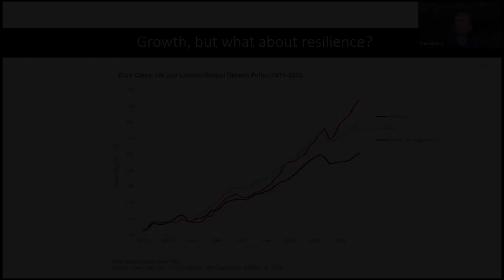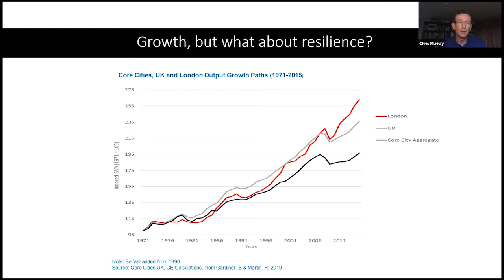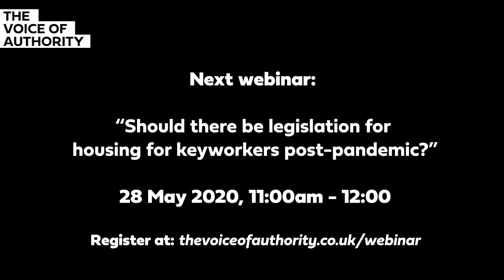The Voice of Authority: what does recovery look like for the UK’s core cities?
The UK’s economic recovery will rely on the ability of major cities to bounce back. What is needed to ensure that happens? How important is development generally, and housebuilding in particular, to the core cities recovery from Covid-19? How has the pandemic affected planning and growth? What are our core cities doing to overcome the challenges and stimulate growth and development?

Featuring:

Mayor Marvin Rees, Bristol City Council
Ken Nettleship, business expansion specialist, Invest in Nottingham
Chris Murray, director, Core Cities UK
Olaide Oboh, director of partnerships, First Base